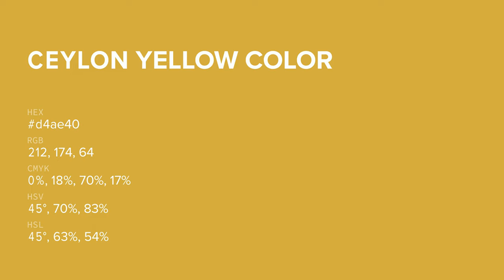Ceylon Yellow color d4ae40 hex color - Yellow color - Cool color d4ae40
What color is Ceylon Yellow ? d4ae40 hex color - Yellow color - Cool color d4ae40

Hex d4ae40 Color Code is also known as Ceylon Yellow color.

Hex d4ae40 Color code in RGB color code model is created after adding 83.14% red color, 68.24% green color and 25.10% blue color.
Hex d4ae40 Color code in CMYK color (process color) code model is generated after subtraction of 0% cyan, 17% magenta, 69% yellow and 16% black.